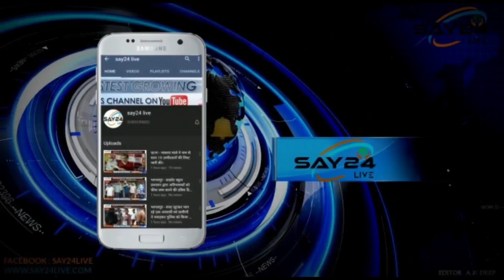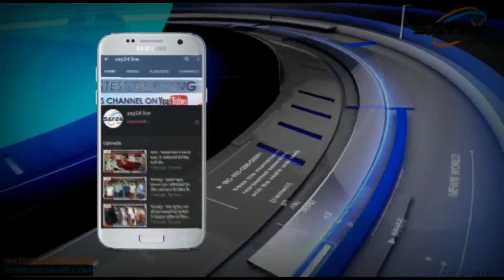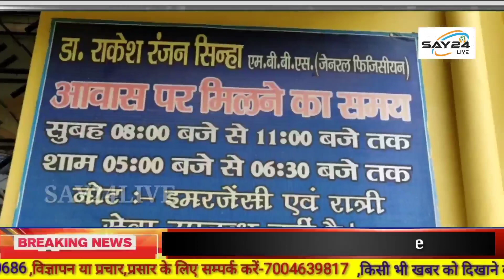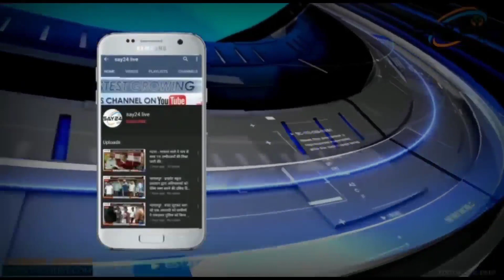बीते कल कहा चली गोली किस नामचीन लोगो ने गवाई जान,किसने किया किसपे अत्याचार देखे एक नजर में